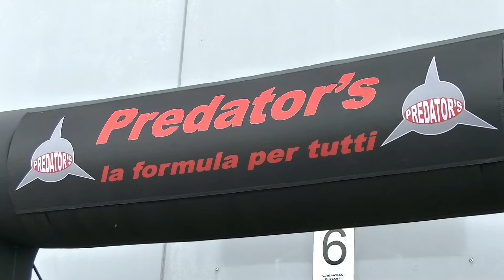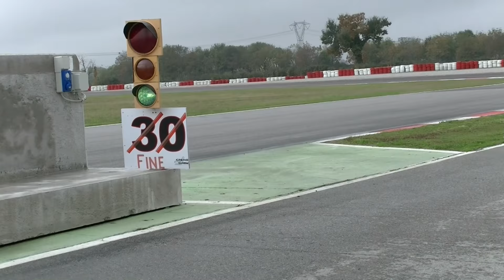FORMULA X ITALIAN SERIES - SPECIAL EVENT CREMONA CIRCUIT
Sul circuito di San Martino del Lago la Formula X Italian Series scende  in pista per una gara-show, in attesa di svelare i propri programmi definitivi per una stagione 2017 che si preannuncia ricca di gare ed emozioni